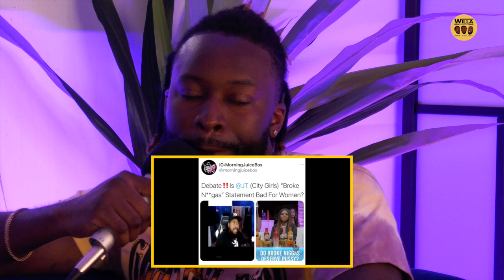Price vs. Value | Willa Wednesdays Podcast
🎧 Stream Ep: 260 - "Price vs. Value" and past episodes of the Willa Wednesdays Podcast Now!! (All Links Below)

This week your Relationship Gurus share their thoughts on Kwame Brown standing up for himself against his critics like Charlamagne Tha God. The fellas get into an intense debate over a viral social media post in which a woman states, "dress how you want to be addressed." Jay and Dame share some tips on how you can forgive someone who has disrespected you. Bari gives his perspective on DJ Akademics response to JT from the City Girls saying broke men don't deserve pu$$y."

Chapters:
0:00​ Intro
11:35 Thoughts on Kwame Brown
24:12​ "Dress how you want to be addressed"
59:49 Can you forgive someone who disrespected you?
01:10:09 Do broke men deserve pu$$y?